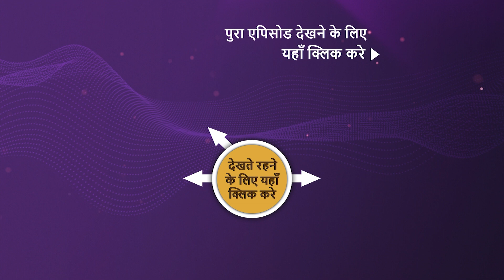Mere Sai | Ep 1343 | Sneak Peek | मेरे साईं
Gauri gets angry at Digambar for being rude to others, and Digambar’s father gets upset with Santosh for not speaking his truth. Later, a few kids throw a ball at Digambar, and a milkman tries to con Gauri in front of Santosh. How will these two react in these situations? What happens next?

Episode: 1343
Star Cast -  Tushar Dalvi, Kishori Godbole, Satish Salgare
Produced By - Rajan Singh, Nitin Vaidya, Ninad Vaidya, Aparna Padgaonkar